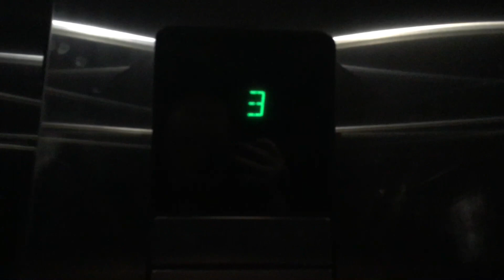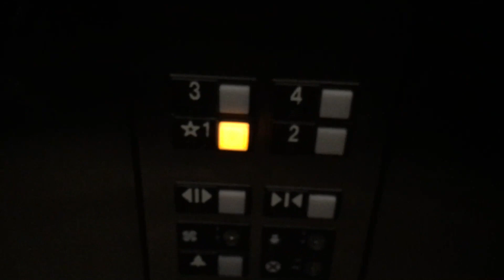6 of 10 OTIS Series 1 Elevator at Summermill Complex Raleigh, NC